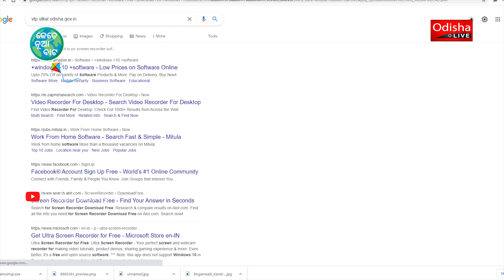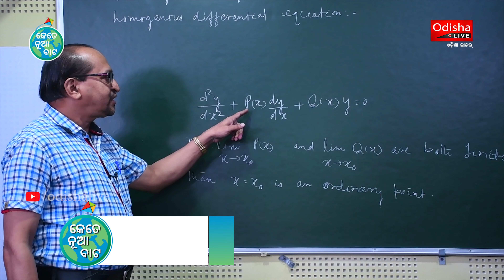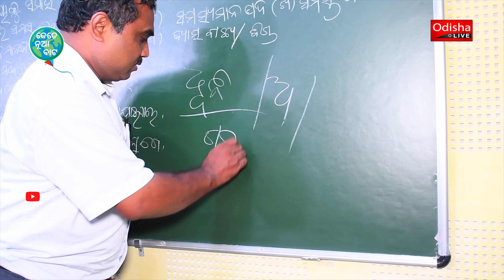ଅଣ୍ଡର ଗ୍ରାଜୁଏଟ୍ ପିଲାଙ୍କ ପାଇଁ ଇ-ଲେକଚର୍‌ | Kete Nua Bata | e-Lectures facility for UG Students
ଏଣିକି ଇ-ଲେକଚର୍ ମାଧ୍ୟମରେ ପାଠପଢ଼ା। ଅଣ୍ଡର ଗ୍ରାଜୁଏଟ ପିଲାଙ୍କ ପାଠପଢ଼ା ଲାଗି ରାଜ୍ୟ ସରକାର ଏହି କାର୍ଯ୍ୟକ୍ରମ କରିଛନ୍ତି। ଘରେ ରହି ଅଭିଜ୍ଞ ଅଧ୍ୟାପକ, ଅଧ୍ୟାପିକାଙ୍କଠାରୁ ଛାତ୍ରଛାତ୍ରୀମାନେ ପାଉଛନ୍ତି ଶିକ୍ଷା। ଏଥିପାଇଁ ଉତ୍କଳ ବିଶ୍ୱବିଦ୍ୟାଳୟ ଡିଡିସିଇ କ୍ୟାମ୍ପସରେ ଏକ ଷ୍ଟୁଡିଓ କରାଯାଇଛି। ଷ୍ଟୁଡିଓରେ କ୍ୟାମେରା ସାମ୍ନାରେ ଅଧ୍ୟାପକମାନେ ପାଠ ପଢ଼ାଉଛନ୍ତି। କ୍ଲାସର ରେକର୍ଡିଂକୁ ସ୍ୱତନ୍ତ୍ର ୱେବ୍ ପୋର୍ଟାଲରେ ଅପଲୋଡ୍‌ କରାଯାଉଛି। ଘରେ ରହି ଛାତ୍ରଛାତ୍ରୀମାନେ ଅଭିଜ୍ଞ ଅଧ୍ୟାପକ, ଅଧ୍ୟାପିକାଙ୍କଠାରୁ ଶିକ୍ଷାଦାନ ସହିତ କ୍ଲାସରୁମ୍‌ର ଅନୁଭୂତି ମଧ୍ୟ ପାଇପାରୁଛନ୍ତି।

Many New Paths (Kete Nua Bata), in its second season, is a joint media advocacy campaign by OdishaLIVE and Swasthya Plus focused on children & young people during COVID-19. The Many New Paths campaign is supported by UNICEF, India. Government of Odisha’s initiative ‘Mo College’ is the Knowledge Partner for the campaign.

An OdishaLIVE Web Production.

Bhubaneswar-751017 (Odisha).